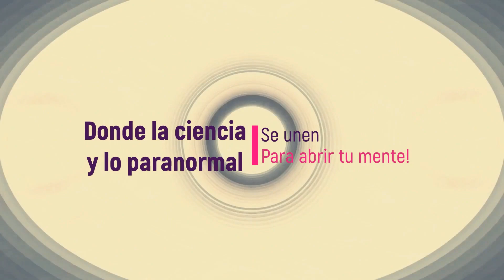Budismo y ciencia, ¿qué tienen en común?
La ciencia cada vez se acerca más al mundo de la espiritualidad y el budismo es, desde hace años, una de sus principales fuentes de investigación.

Visita mis otros canales como:
@Ma Alak Audiolibros
@Mundo Caballo de Troya